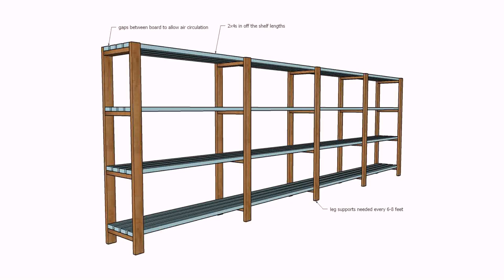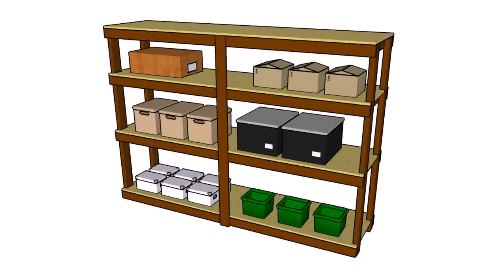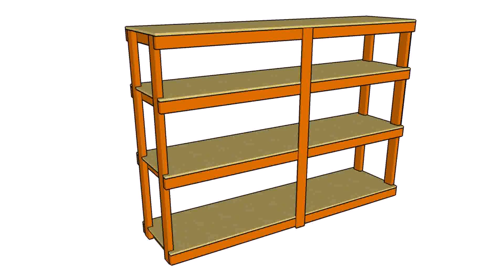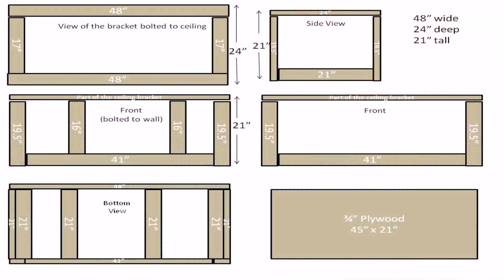Build Your Own Garage Shelves From 2x4'S - Gif Maker DaddyGif.com (see description)